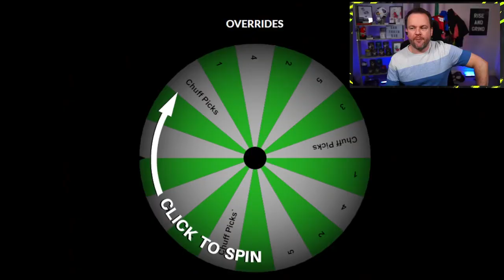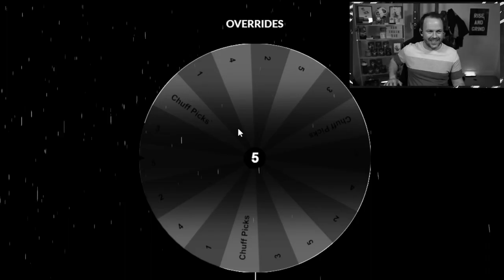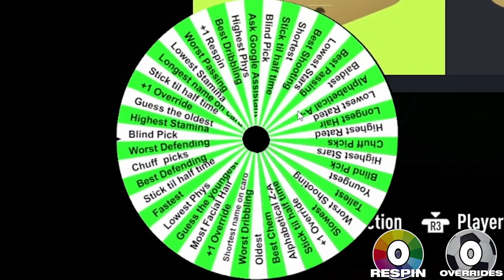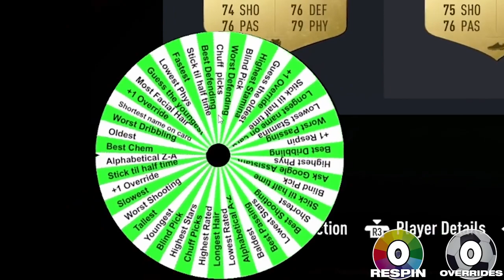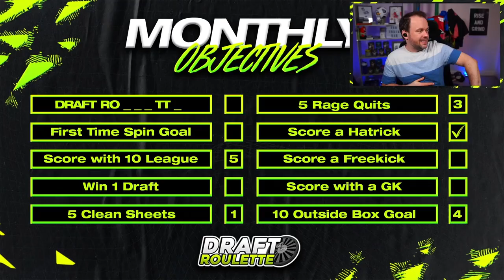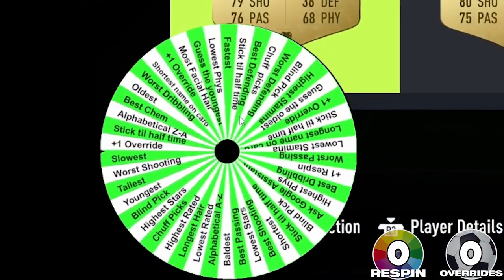Me vs The Wheel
Draft Roulette Episode 10! FIFA 22 FUT Draft

It's FIFA 22 and Draft Roulette is back! If you like crazy Draft Challenges, Draft To Glory's or anything FUT Draft related you'll love this series!

REIGN GAMING by Novatech - For all of your PC needs from custom gaming PC's to monitors and keyboards